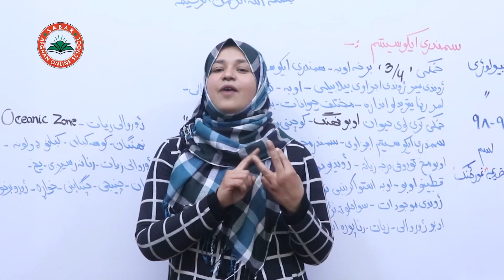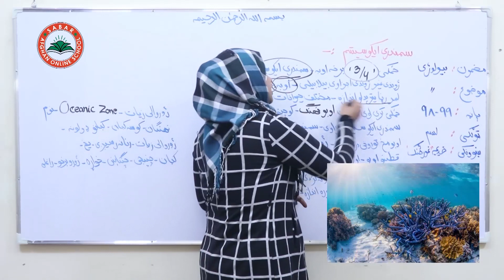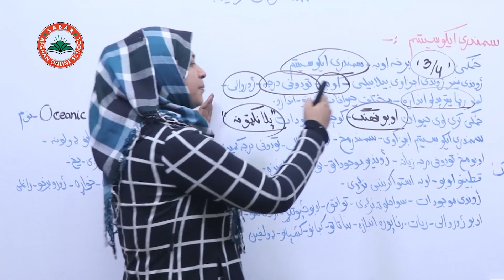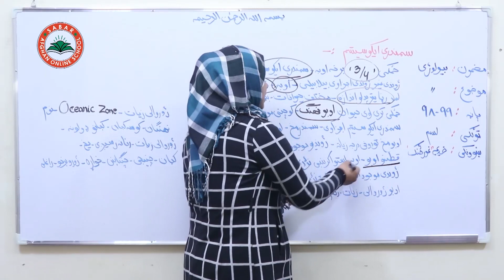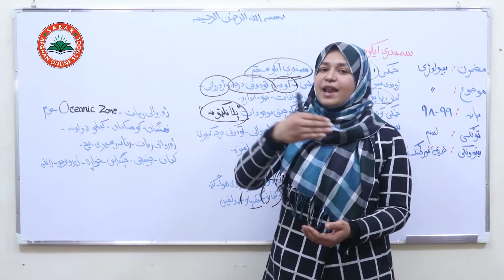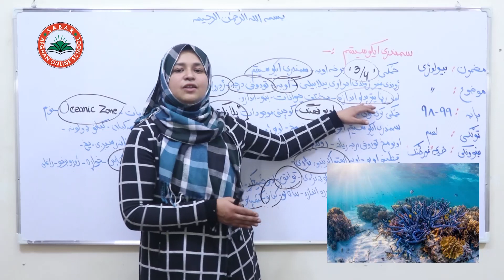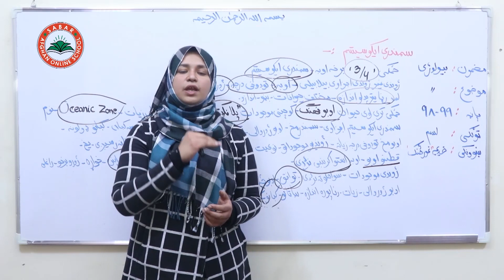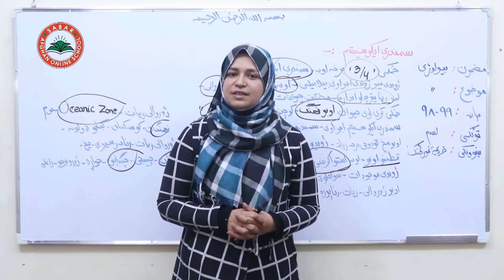Class 10 - Biology |Marine ecosystem- سمندري اېکوسېستم| Lesson 42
د صبار_افغان_آنلاین_ښونځی

Nargis_ Othmanzai
# انلاین مکتب
# انلاین ښونځی
# انلاین درسونه
# افغان انلاین مکتب
# انلاین ریاضی